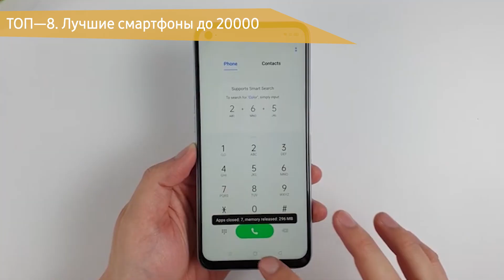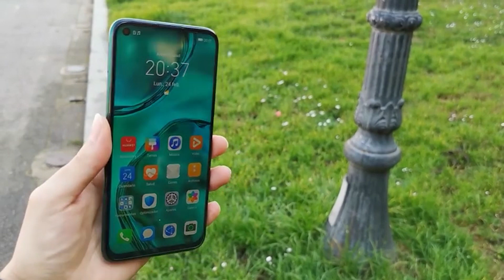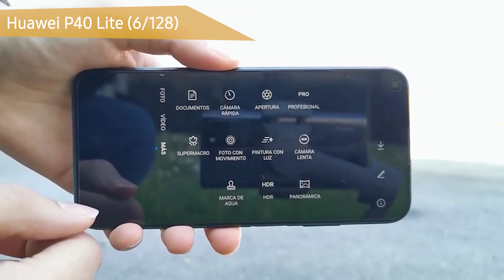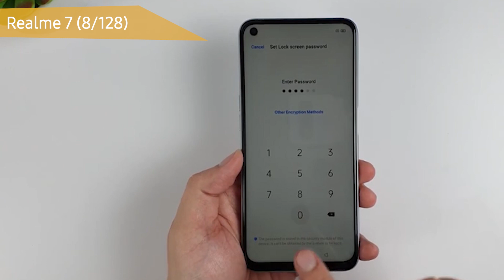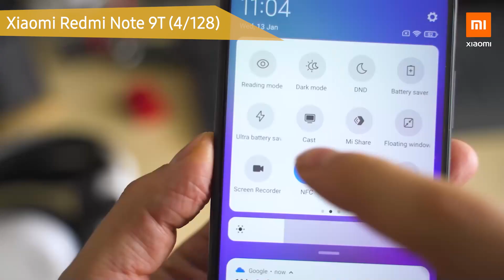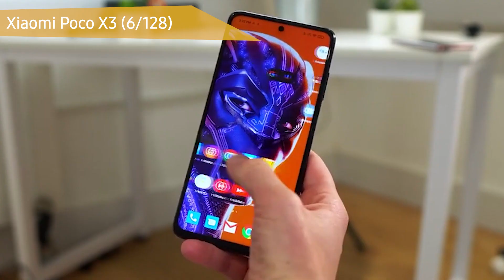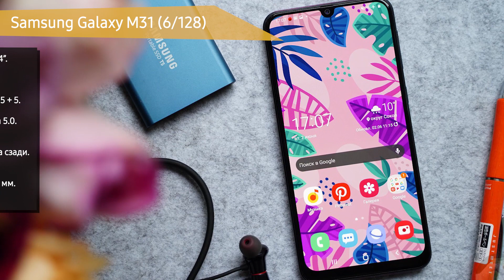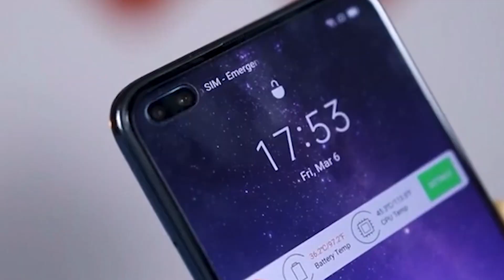ТОП—8. 📴Лучшие смартфоны до 20000 рублей. Июнь 2021. Рейтинг!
Galaxy A32 (4/128)